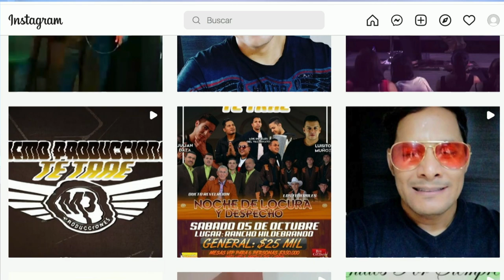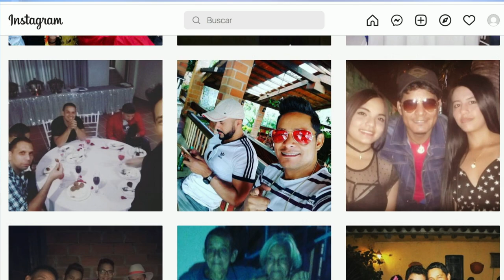Junior Flórez y Edgar Meza [Estilo Medellín] Programas Telemedellín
EstiloMedellín Moda Tendencias Hoy en EstiloMedellín hablamos con Junior Flórez y Edgar Meza.